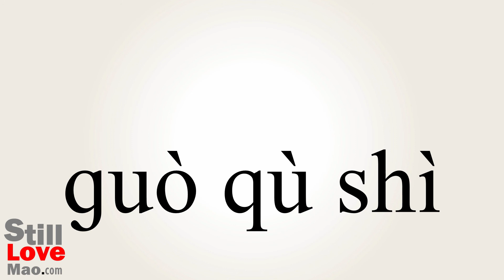How to Say Preterite in Chinese